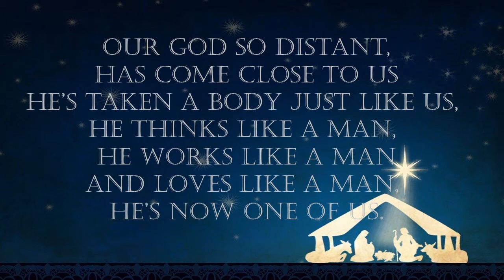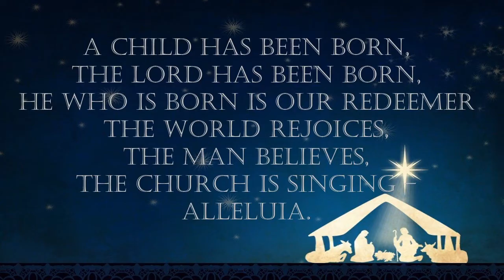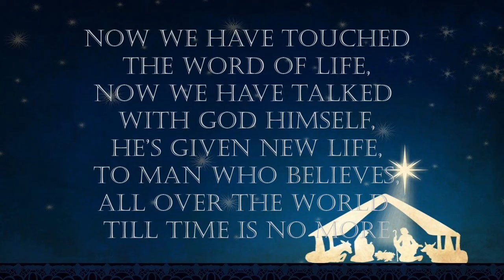Emmanuel - Our God Is With Us | Christmas | Lyrics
Note - The recording of the song was done during Mass. Please ignore the disturbance.